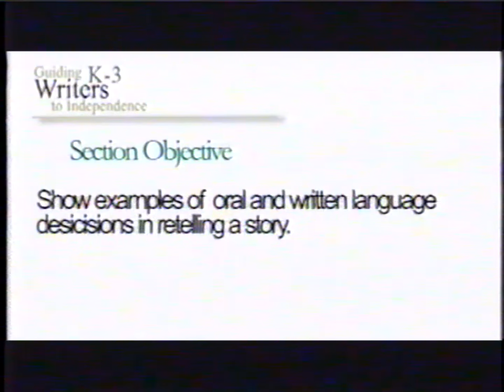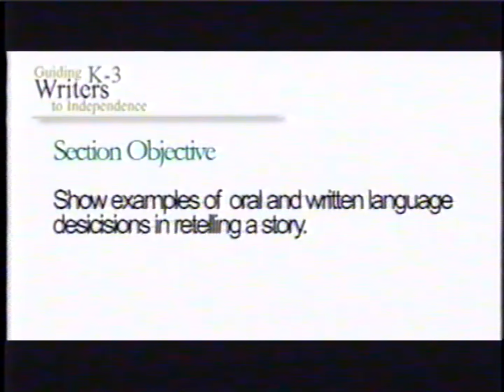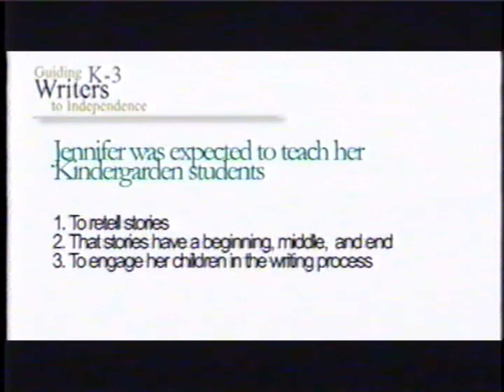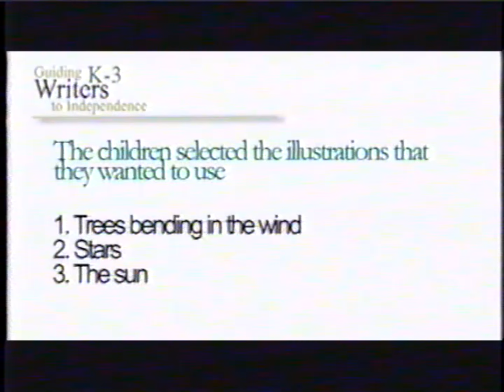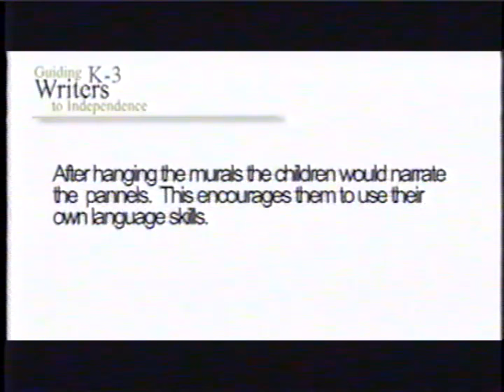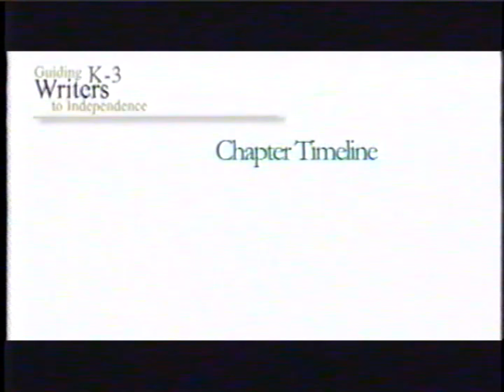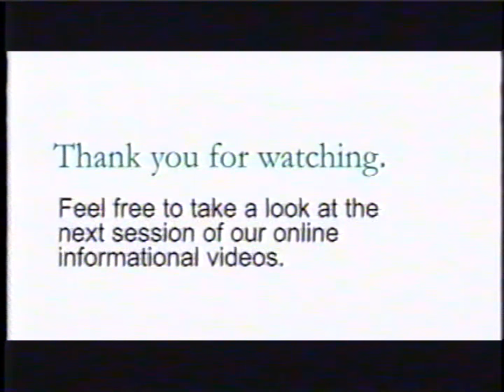Engaging Children in a Writing Process through Community Writing: Part 2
Engaging Children in a Writing Process through Community Writing: Part 2 | Andrea McCarrier's presentation based on the book "Guiding K-3 Writers to Independence: The New Essentials" edited by Patricia L. Scharer and Gay Su Pinnell.